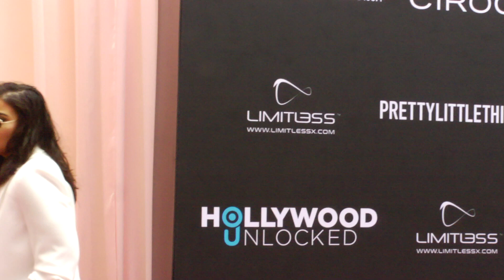Ashley Everett Talks New Swimwear Line 'Phae'